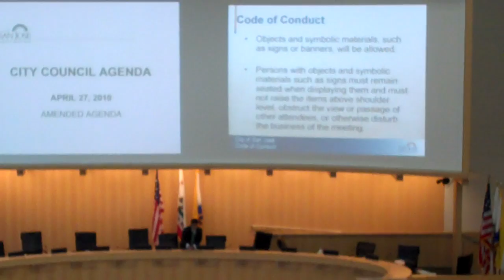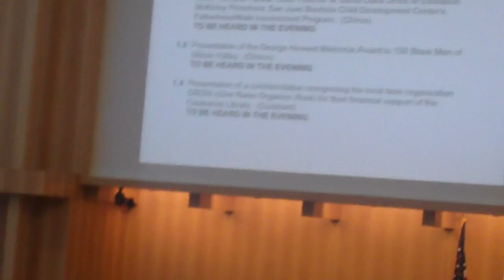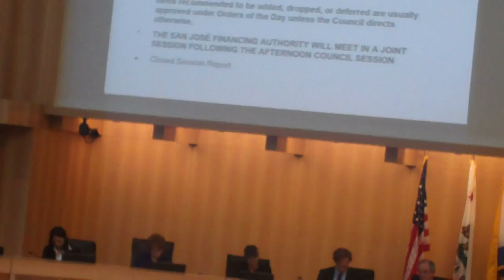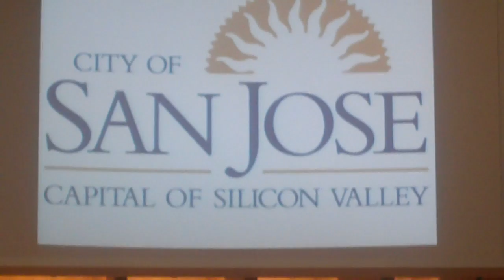Commendations to GROW Organization by City of San Jose